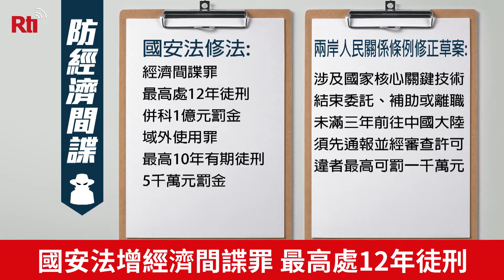台湾、「経済スパイ罪」を新設 最長12年懲役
行政院（内閣）が国家の発展の基幹となる科学技術の流出を防ぐため、17日、「国家安全法修正案」と台湾の対中国大陸政策を担う大陸委員会が提出した「両岸人民関係条例部分条文修正草案」を承認し、経済スパイ罪を新設し、我が国の営業秘密を侵害した中国勢力に対して、最長12年の有期懲役、並びに台湾元1億元（約日本円4億円）の罰金を科すことを決めた。この法改正に対して、与野党の立法委員は賛成を示した。